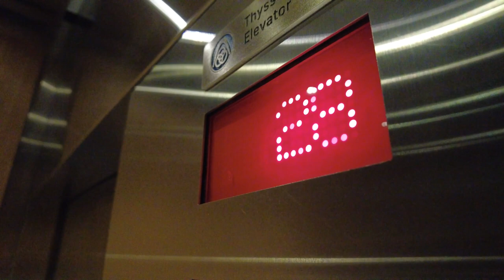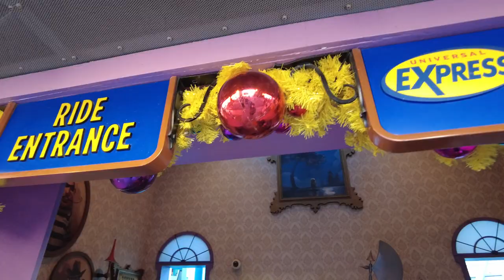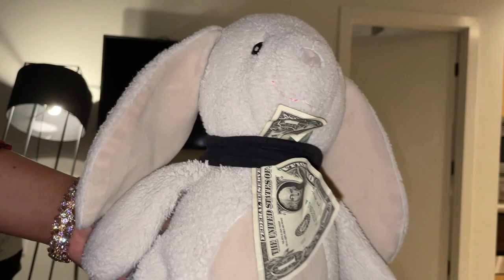Universal Studios California, 4 days Trip in 25 Minutes vlog || Dream Birthday Celebration🎉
California Trip and Ali Ammar's 16th Birthday. November 13, 2021

Equipment:
Stabilizer: DJI Osmo Gimbal
Sony ZV1
iPhone
# Dream_birthday
Daily Routine
Busy-FullDay-Routine
Our_one_busy_day
CustomCups
ABAfam
ABA Family
Bilals first vlog
abafamilyofficial
pakistanivlogger
abafamilyofficial
urduvlogsusa